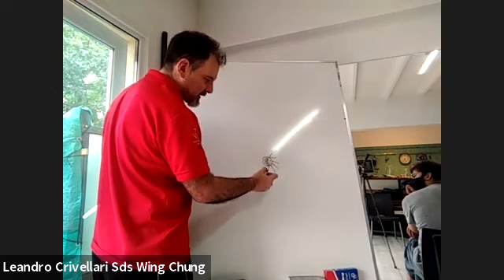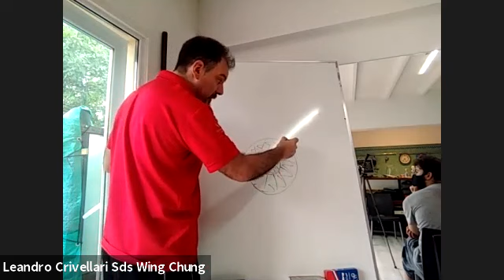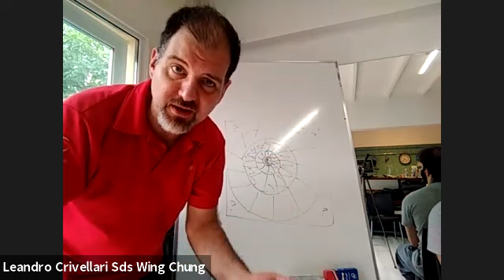SDS Wing Chung #71 "Mano Vacía y Cuchillo"